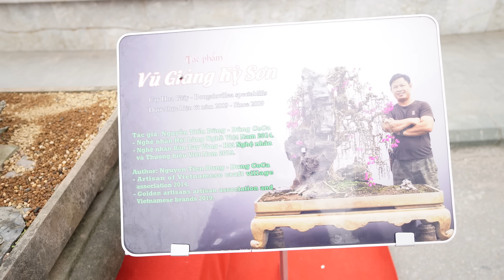Tác phẩm Hoa Giấy đẹp tuyệt vời xuất sắc tại Ninh Hiệp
Mạnh bonsai là kênh khám phá về cây cảnh, bonsai...
Kỹ thuật, tư vấn làm cây, bonsai...